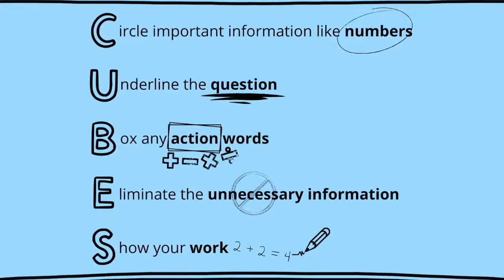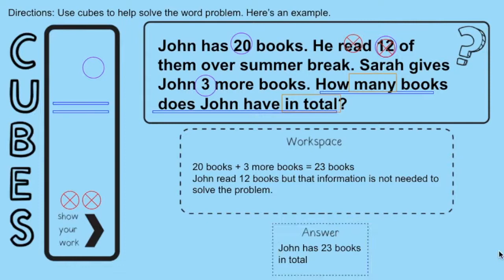CUBES Practice | How to Use | Interactive